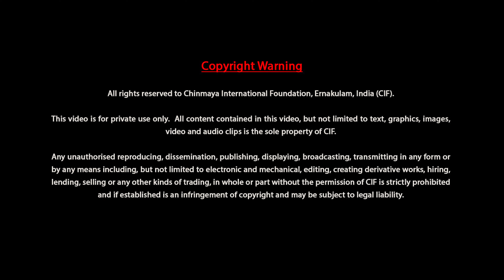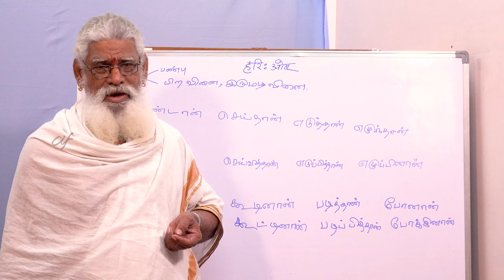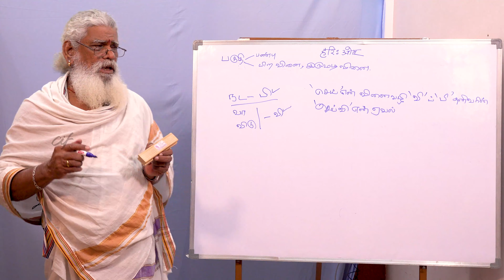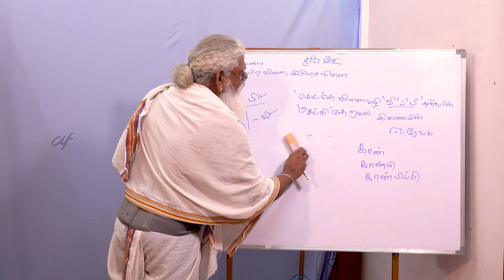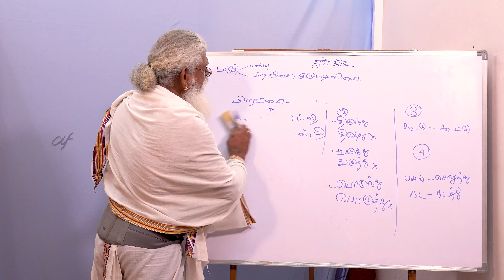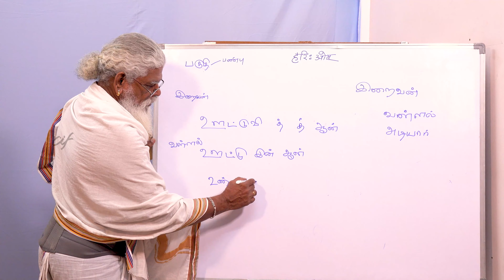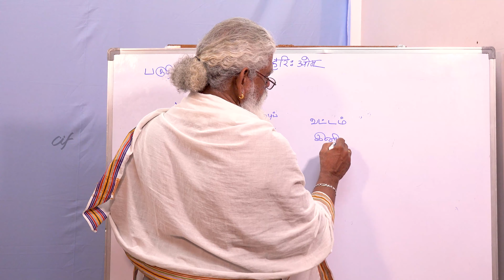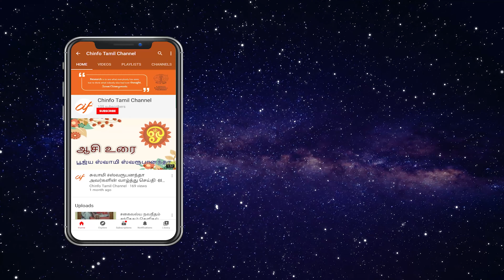தமிழ் இலக்கணம் கற்போம் திரு. ப. கிருஷ்ண சர்மா | Learning Tamil Grammar Shri. Krishna Sharma 11 of 61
நம் தென்தமிழ்மொழி மிகப்பழங்கலந்தொடங்கித் தன் இளமைமாறாது இயங்குவதோடு வளமை குன்றாதும் வழங்குகிறது, அதனை அங்ஙனம் எவ்வகைச்சிதைவும் நேர்ந்துவிடாமல் பாதுகாத்துத்தரும் ஓர் இயலே இலக்கணம்.

 எழுத்து, சொல், பொருள், யாப்பு, அணி என ஐவகையாகப்பகுக்கப்பட்டு நிலவி வரும் தமிழிலக்கணத்தை எளிய முறையில் அனைவருக்கும் அறிமுகப்படுத்தவேண்டும் என்ற நோக்கில் சின்மய இன்டர்நேஷனல் பௌண்டேஷன் உலகத் தமிழினத்தார் முன் படைக்கிறோம்.

இத்தொடர் 62 தொகுதிகளாக அமைந்துள்ளது இத்தொடரை திரு. ப. கிருஷ்ண சர்மா மேனாள் தமிழாசிரியர் பாரதி வித்யாலய மேனிலைப்பள்ளி சேலம் அவர்கள் வழங்கியுள்ளார்கள்.